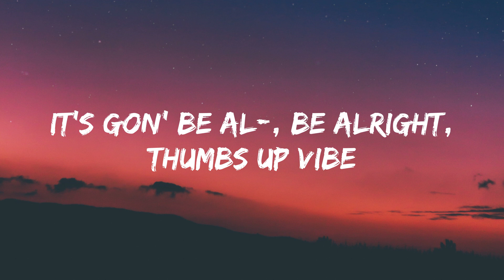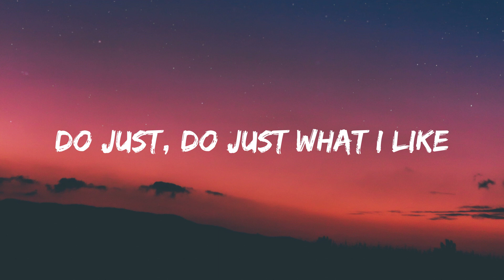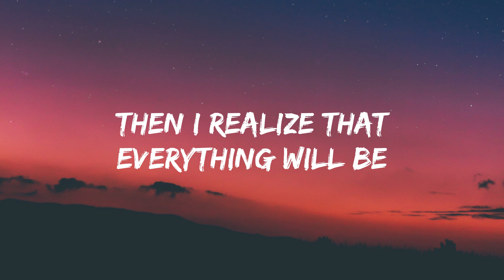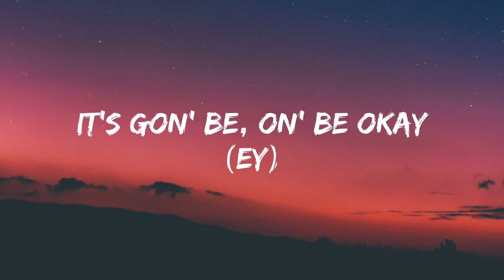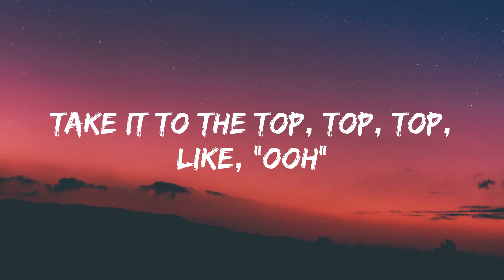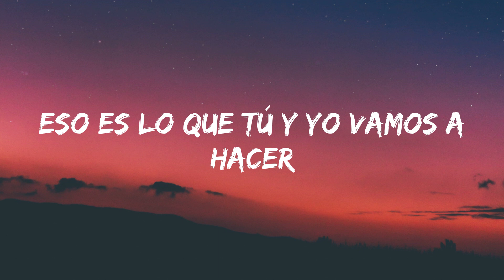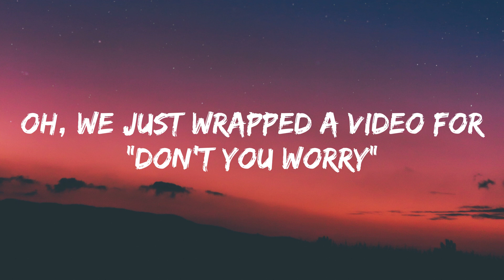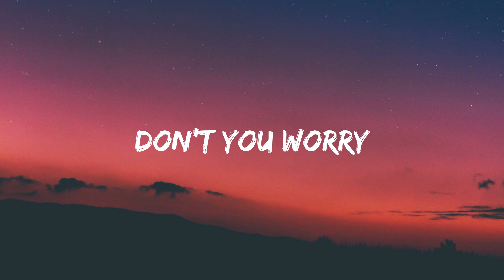Black Eyed Peas - Don't You Worry (Lyrics)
It's gon' be al-, be alright, thumbs up vibe
Ready for the night, lit like a light
'Bout to take a flight, get higher than a kite
Floatin' on the sky, look mama, I can fly
Get that, get that, get that press
[Pre-Chorus: will.i.am & Shakira, Shakira]
O-o-o-o-o-o-o-kay-ay-ay-ay-ay-ay-ay, okay
Eso es lo que tú y yo vamos a hacer

(It's gon' be, on' be okay) (Ey)
Work hard, play hard, that's the only way (Ey)
I'ma live my life like everyday's a holiday (Ey)
Time to celebrate (Ey), time to elevate
Take a a shot, shot, take a shot, take a few
We gon' keep on doin' what we do
('Cause everyday will be)
Related Songs
Running Up That Hill (A Deal with God)
Kate Bush